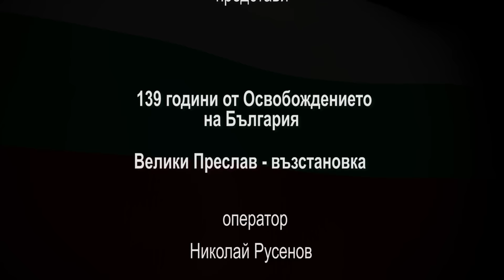Preslav Ottoman battle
Reconstruction of Preslav liberation from Ottoman rule.
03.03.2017